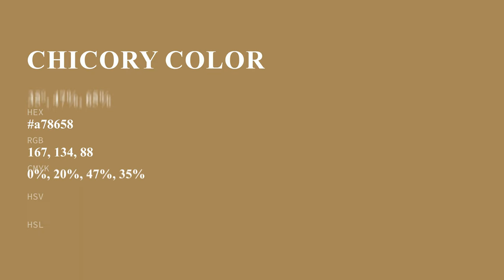Chicory color a78658 hex color - Yellow color - Cool color a78658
What color is Chicory ? a78658 hex color - Yellow color - Cool color a78658

Hex a78658 Color Code is also known as Chicory color.